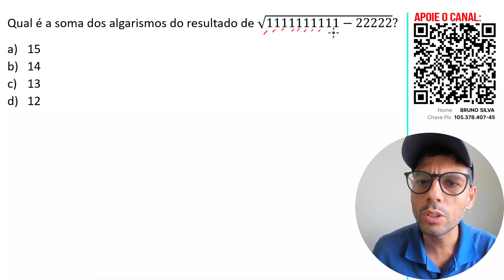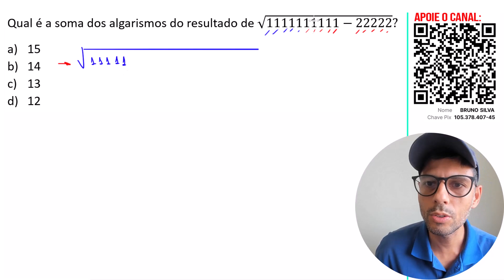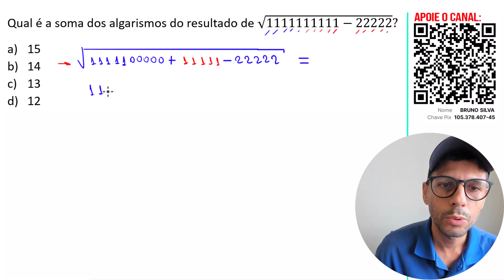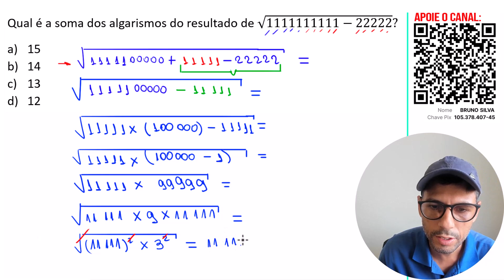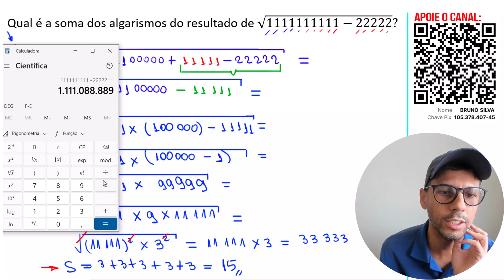Desafio 61 Qual é a soma dos algarismos do resultado de √(1111111111-22222)?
Qual é a soma dos algarismos do resultado de √(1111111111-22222)?
Qual é a soma dos algarismos da raiz quadrada de 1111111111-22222?